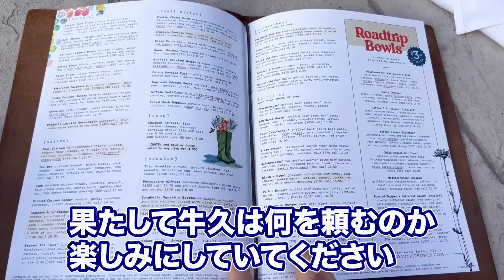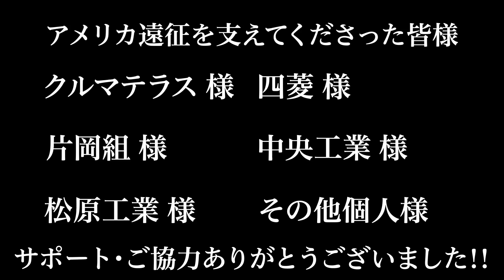【悲報】アメリカに来て起きたトラブル5選！マジでヤバいです...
【アメリカ遠征をサポートしていただいた皆様】
クルマテラス 様

■牛久絢太郎 OFFICIAL SITE（絢太郎くんのお店もこちらから）

【入場曲】
■MICKY RICH - Next Stage